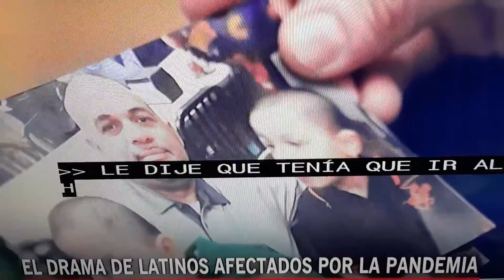Drama de latinos afectados por la pandemia.